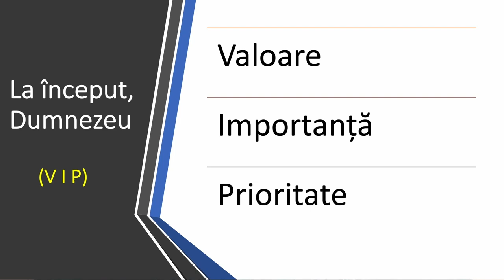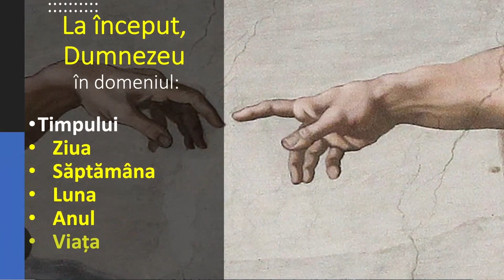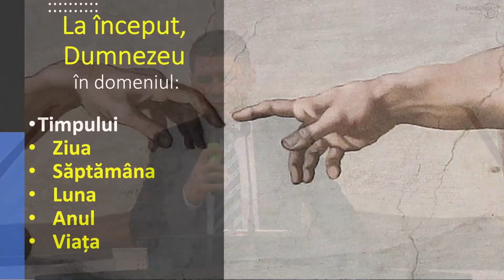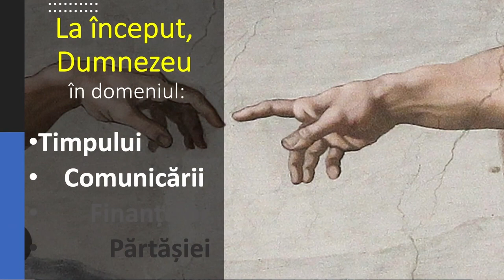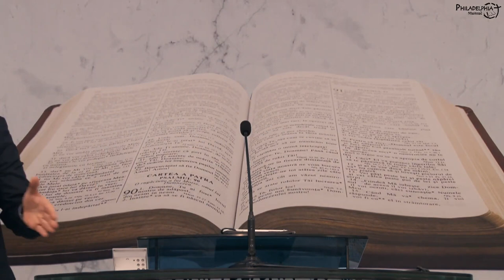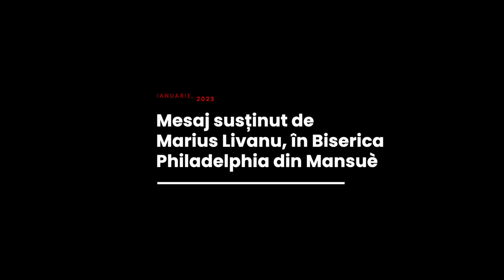Marius Livanu - La început Dumnezeu